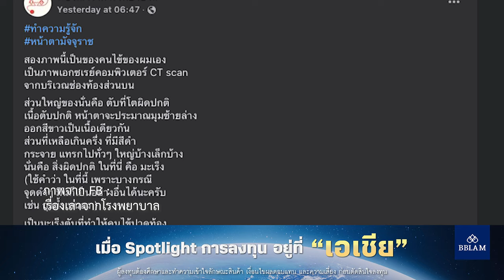หมอตกใจ!! คนไข้ อายุ 37 ตรวจเจอมะเร็งตับ ทั้งที่ออกกำลังกาย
มีรายงานว่า แฟนเพจ เรื่องเล่าจากโรงพยาบาล ได้เผยภาพซีทีสแกนของผู้ป่วยมะเร็งตับ โดยระบุว่า “สองภาพนี้เป็นของคนไข้ของผมเอง เป็นภาพเอกซเรย์คอมพิวเตอร์ CT scan จากบริเวณช่องท้องส่วนบน ส่วนใหญ่ของนั่นคือ ตับที่โตผิดปกติ เนื้อตับปกติ หน้าตาจะประมาณมุมซ้ายล่างออกสีขาวเป็นเนื้อเดียวกัน ส่วนที่เหลือเกินครึ่ง ที่มีสีดำ กระจาย แทรกไปทั่วๆ ใหญ่บ้างเล็กบ้าง นั่นคือ สิ่งผิดปกติ ในที่นี่ คือ มะเร็ง (ใช้คำว่า ในที่นี้ เพราะบางกรณีจุดดำๆ มันก็เป็นอย่างอื่นได้นะครับ เช่น ถุงน้ำ หนอง) เป็นมะเร็งตับที่ทำให้คนไข้ปวดท้อง กินไม่ได้ ตัว ตาเหลือง ประมาณ 1 อาทิตย์ก่อนมา รพ.
ความน่าตกใจของมันก็คือ แสดงอาการแค่ 1 อาทิตย์ ก็โผล่มาในระยะที่ รักษาไม่ได้แล้ว ความน่าตกใจข้อที่สองก็คือ คนไข้ อายุเพียงแค่ 37 ปี ความน่าตกใจข้อที่ สาม คือ คนไข้เป็นคนออกกำลังกาย ไม่ดื่มเหล้า ความน่ากลัว ก็คือ คนไข้เสียชีวิตในเวลาแค่ 2 เดือนหลังตรวจเจอ ครอบครัวพาไปปรึกษาอาจารย์แพทย์ที่ โรงเรียนแพทย์แห่งหนึ่งก็เห็นว่า ร่างกายไม่แข็งแรงพอที่จะรับยาใดๆ ได้แล้ว
โอกาสที่ "มากกว่า" "เลือกได้" และ "ตามใจ" กับ RMF SSF และ THAIESG จาก BBLAM ผ่านบัตรเครดิต และโมบายแบงก์กิ้ง ธนาคารกรุงเทพ
📻 ติดตามฟังทางวิทยุ ที่ Eazy FM, เว็ปไซต์ eazyfm.com
 และ Tero Radio App
🔴 พร้อมชม LIVE สดทุกเช้าทาง Facebook : Eazy FM และ YouTube : Eazy ข่าวเช้านี้